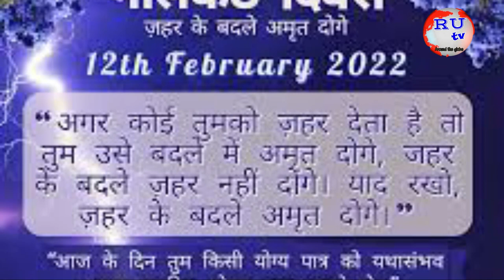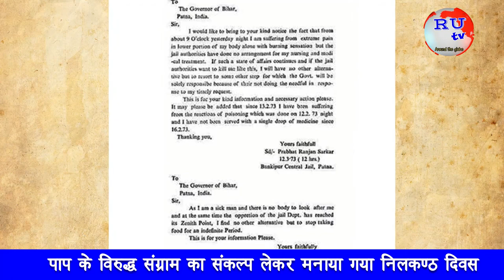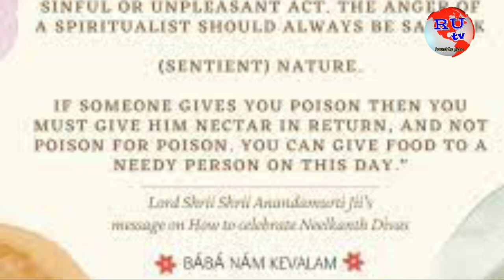RU tv | 12th February | Niilakantha Divas Celebration around the globe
When Shrii Shrii Anandamurti Jii (Shrii P. R. Sarkar) was arrested at His home on 29 December 1971 by Indian authorities on concocted charges, the entire Ananda Marga community was traumatized (aside from propounding PROUT, P. R. Sarkar was also the Guru of Ananda Marga). Subsequently, charges were brought against P. R. Sarkar and committal proceedings were begun in the sessions court in Patna. The local authorities, under pressure from the central government, had to find some way to keep P. R. Sarkar in jail. But this became difficult after the case was quashed by the court toward the end of 1972. So finally there was only one way for them to deal with P. R. Sarkar and that was to remove Him physically. Subsequently, a conspiracy was hatched to accomplish that and the jail medical superintendent was used in the plan.
On February 12, 1973, when P. R. Sarkar complained of a stomach disorder, the doctor came to His cell and administered to Him a high dose of cyanide in the guise of medicine. As a result, P. R. Sarkar went into a coma and he remained unconscious for nearly 36 hours until His personal assistant came to see Him on a routine visit. He was shocked to see P. R. Sarkar in that unconscious state. His hair and eyebrows were falling out and there appeared to be no life in His body and His eyes were watering profusely. The assistant became nervous and started massaging P. R. Sarkar's body in search of any sign of life. Finally, after massaging P. R. Sarkar's feet for a long time, He started to show some sign of movement. Gradually He was able to indicate what had happened. Since that day, February 12th is observed each year as Niilakan't'ha Divas. Niilakan't'ha is another name of Lord Shiva which means "one with a blue throat". In Indian mythology, Lord Shiva drank all the poison that came out as a result of the churning of the mythological ocean caused by a clash between the virtuous and the evil forces. In the beginning, P. R. Sarkar’s followers remembered this day solemnly with meditation and fasting. But later, P. R. Sarkar sent a message that Niilakan't'ha Divas was a day to celebrate the victory of righteous people in the fight against injustice. In addition, He suggested that they should give the best quality food available to at least one needy person on that day.